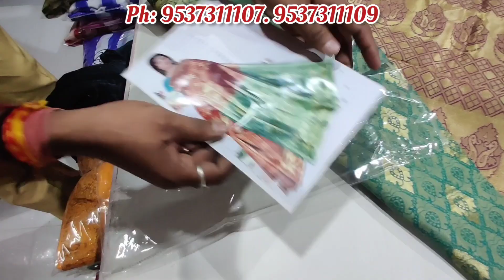ಇನ್ಮೇಲೆ ಡೈರೆಕ್ಟ್ ಸೂರತ್ ನಿಂದಲೆ ಸೀರೆಗಳನ್ನು ಖರೀದಿ ಮಾಡಬಹುದು| wholesale sarees low price gifting saree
*Dhanlaxmi International*
1st floor ,Shashikant house, Beside (P.T.M), sahara darwaja,
Above Central bank of India , Ring road ,Surat -395002 Gujrat